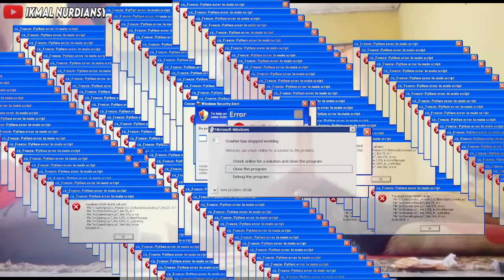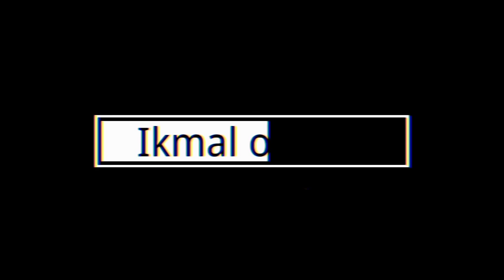PRANK KESURUPAN‼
TERIMAKASIH YANG SUDAH MENSUPORT CHENNEL SAYA

prank kesurupan, prank kesurupan malah betulan, prank kesurupan joget tik tok, prank kesurupan ke teman auto panik, prank kesurupan di rumah ria ricis, prank kesurupan ke keluarga, prank kesurupan cinta kuya, prank kesurupan happy asmara, prank kesurupan branden, prank kesurupan ricis